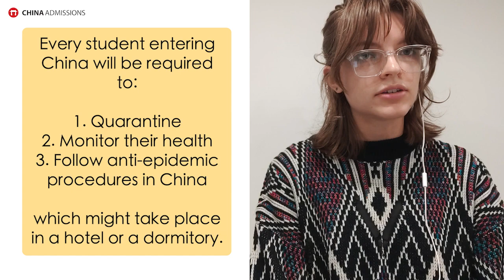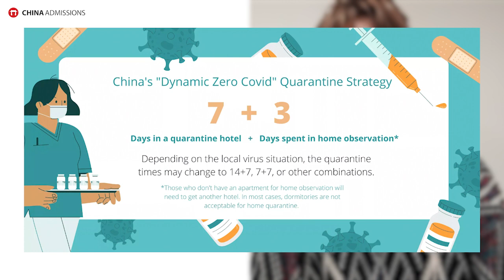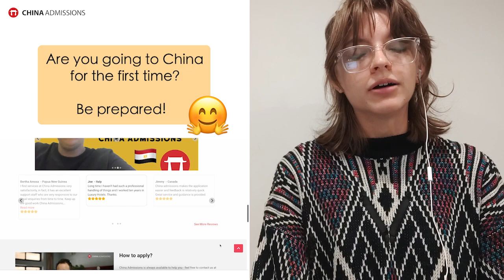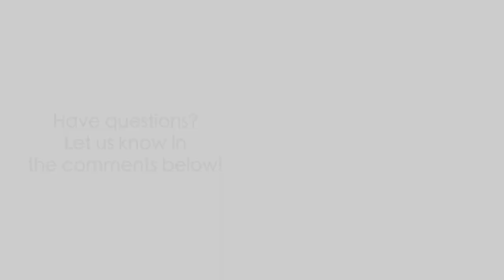When can international students go to China? October 2022 Update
Can students enter China? Currently, we categorize the Chinese border as partially open. X1 visa applications are open for international students to apply to Chinese student visas. However, not every student has been contacted yet. Even though visa applications are open, universities will only permit students to return in small groups or batches. Therefore, some students have not been given permission to return as the universities pursue a gradual opening plan. You will be contacted eventually, but please maintain patience as the border opening is gradual.

However, the process will not be immediate. In some cases, senior students are being called back first and first year/part-time students will be the last. Flights back to China remain limited, and the high prices of flights and quarantine could still be a barrier to some students.

Students will need to closely follow China’s epidemic procedures to return to China.